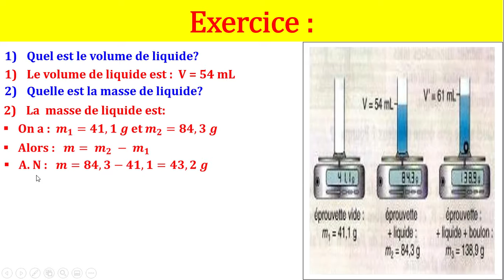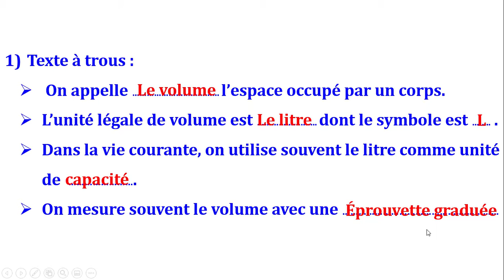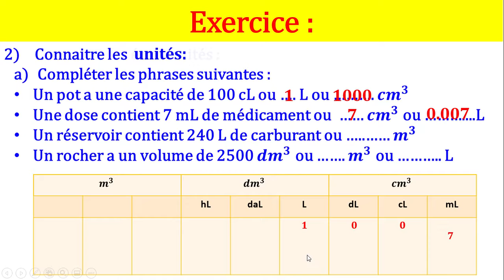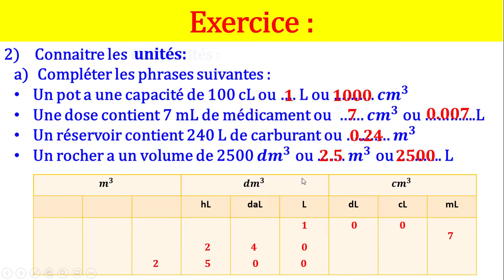la masse et le volume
on va voir dans cette vidéo un exercice corrigé concernant les leçons de la masse et du volume